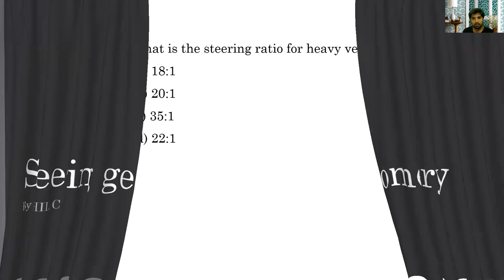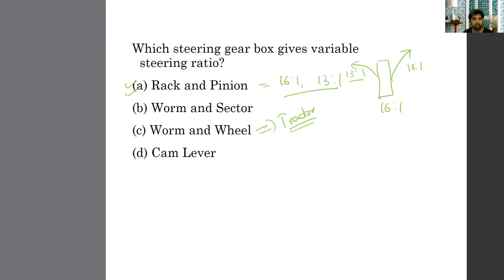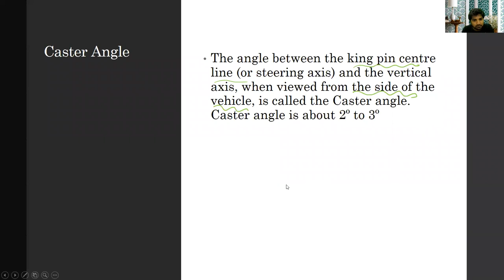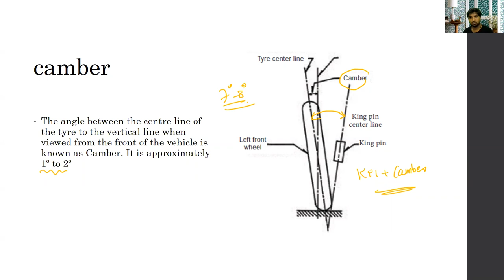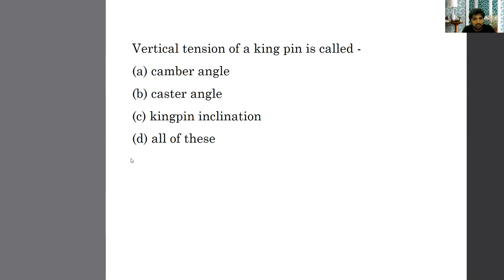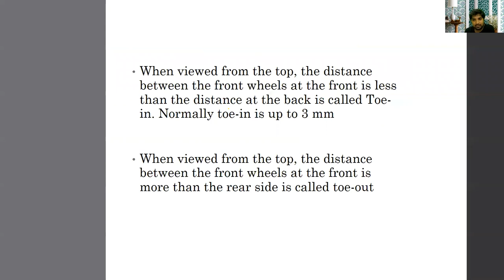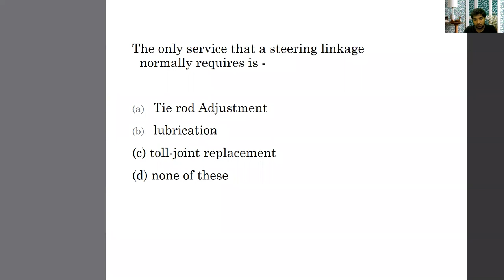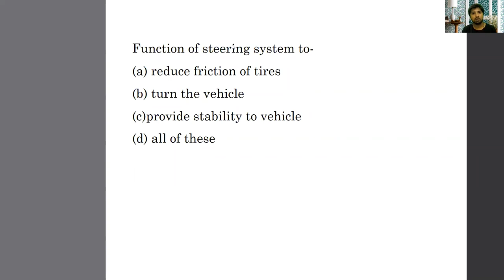STEERING SYSTEM REVISION|ASSISTANT MOTOR VEHICLE INSPECTOR|EXCLUSIVE BATCH|JUST @2999